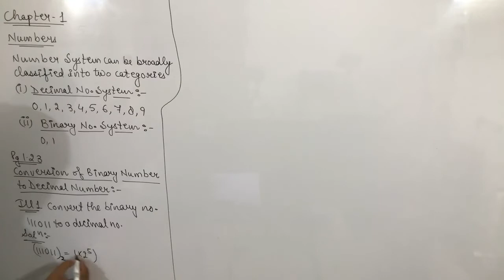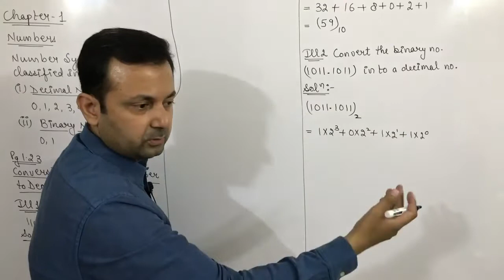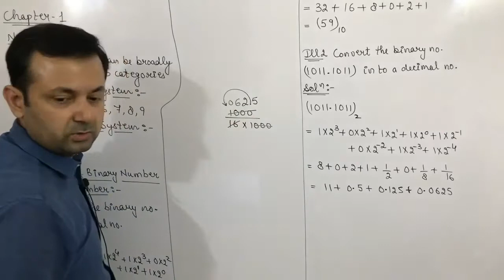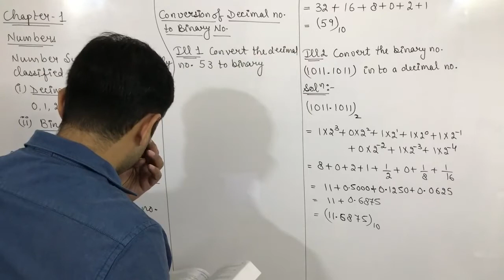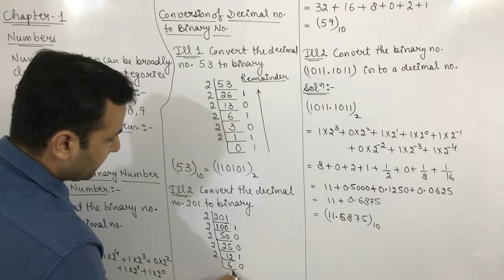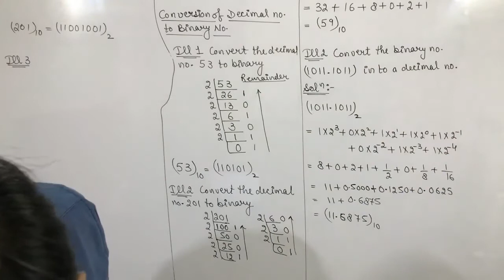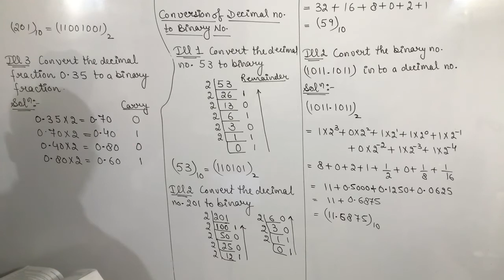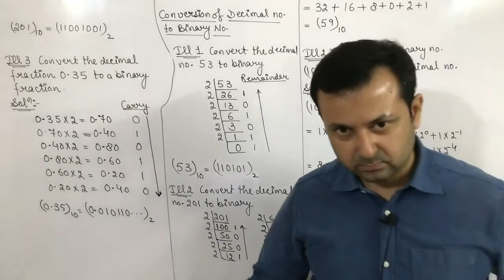Class XI Applied Maths 3rd Sep, 21 (Numbers)